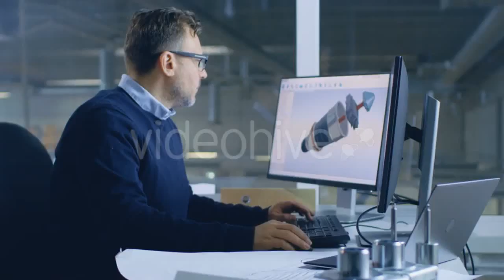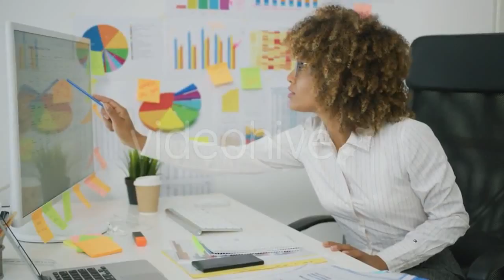Engine Production Factory. Electric Engine - (industrial) Stock Footage | Mega Pack +40 items